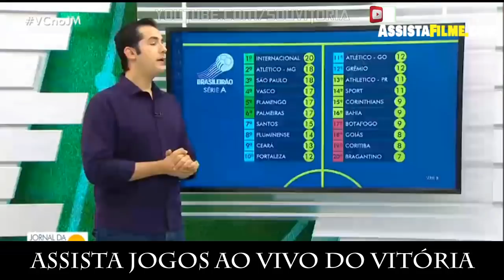Com dois reforços vindo do DM e dois novos contratados, Leão segue se preparando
Vitória segue treinando, Juninho Quixadá, reforços, reforços do Vitória, reforços para temporada,
O INÍCIO
Um dos primeiros clubes brasileiros, o Club de Cricket Victória foi fundado em 13 de maio de 1899, em uma noite chuvosa, quando os irmãos Valente, Arthur e Arthêmio, reuniram um grupo de amigos formado pelos mais representativos jovens da sociedade baiana, no casarão da família, no tradicional Corredor da Vitória, bairro nobre de Salvador, onde hoje está localizado o Edifício Casablanca. O encontro reuniu os jovens Adolfo Irineu dos Santos, Alberto Teixeira, Antônio Almeida, Antônio Guimarães, Augusto Francisco Lacerda, Carlos Carvalho, Carlos Teixeira, Herbert Filgueiras, Joaquim Costa Pinto, Joaquim Chaves, Jorge Wilcox, Juvenal Teixeira, Leobino Cavalcante, Octavio Rabelo, Pedro Almeida, Quintino Ferreira, Arthur Valente, Arthêmio Valente (primeiro presidente, eleito por aclamação) e Fernando Kock (que veio assumir a presidência 18 dias depois).

Como quase todos residiam no bairro da Vitória, região nobre de Salvador, optaram pelo nome Victória, pela forte influência da língua inglesa na época e por se tratar de uma equipe de críquete, esporte muito disputado pela colônia britânica que residia em Salvador. Essa modalidade esportiva era apreciada pelos baianos da época, mas era praticada estritamente pelos ingleses, restando aos brasileiros a tarefa de buscar e repor as bolas no campo, como gandulas privilegiados.

Com o intuito de combater essa discriminação, foram sugeridos nomes e cores patrióticas para o Club de Cricket Victória, como o verde e amarelo. Mas a dificuldade em encontrar tecidos nessas cores fez com que fosse escolhido inicialmente o preto e branco como as cores da agremiação. Em outubro de 1901, José Ferreira Júnior, conhecido como Zuza, retorna da Inglaterra trazendo para a Bahia a primeira bola de futebol e um livro de regras. Reúne alguns amigos que jogavam críquete e promove o primeiro “baba” registrado em Salvador, no Campo da Pólvora. Anos depois, Zuza chegou a jogar pelo Victória em partidas amistosas. Logo em 1902, o Victória adotou o futebol como modalidade, assim como o atletismo, a natação e o remo. Ainda nesse ano, a agremiação muda de nome para Sport Club Victória, pois o críquete já não era a único esporte praticado, e adota as cores vermelho e preto por sugestão do Sr. Cesar Godinho Spínola, vindo do Rio de Janeiro, que propôs a criação da seção náutica no clube.

Naquele ano, os remadores do clube conseguiram um feito inesquecível, ao sair do Porto da Barra até o Porto dos Tainheiros, em Itapagipe. O fato, que teve grande repercussão na época, originou o apelido de Leões da Barra para os atletas, e mais tarde para os próprios torcedores rubro-negros.